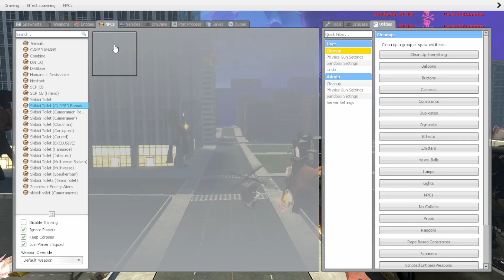evolution of upgraded toilet gman man and all upgraded skibidi toilet in gmod!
In this video, evolution of upgraded toilet gman man and all upgraded skibidi toilet in gmod!
The upgraded titan is a huge improvement over the old version and is sure to make your day! Titan is a character that has been upgraded with a new look and some new features.
He's become more powerful and is now able to fight on even the most difficult levels in Garry's Mod.
Clock man has also been upgraded, with a new look and new features that make him more powerful than ever before.
If you're a fan of Garry's Mod, then you should check out this new toilets added to the game!
The titan is a huge upgrade over the old clock man, and is sure to make your day!
loaded with features and filled with laughs, this is one video you won't want to miss!

This garrys mod video is a must-see for any fan of the popular video game as these celebrities battle it out to see who can flush the toilet the fastest! In this epic and hilarious Garry's Mod showdown, get ready to witness the ultimate All-Star Battle in the wacky world of Skibidi Toilet!

. In this immersive gameplay, you'll encounter a star-studded cast of characters from all walks of life, each armed with unique plunging prowess. From the fearless plumber to the valiant superhero, everyone is eager to flush out the competition and claim toilet supremacy!

Watch in awe as these All-Stars collide in chaotic and unpredictable battles, where precision, strategy, and a touch of madness reign supreme. Will the resilient plumber unclog the path to victory, or will the explosive superhero hurl plungers to conquer the contest? With stunning Garry's Mod visuals and a lively soundtrack, this Skibidi Toilet Showdown promises to keep you on the edge of your seat. So buckle up, hold on to your plungers, and prepare for a pulse-pounding experience!
This video is about How to Win at Garry's Mod: But It also covers the following topics:

DaFuqBoom NPC VS ALL SKIBIDI TOILET ARMY In Garry's Mod
titan clock man vs all skibidi toilet
new mecha corrupted tv man
evolution of new upgraded titan
all upgraded skibidi toilet
how to win in garry's mod
DaFuqBoom

Video Title: evolution of upgraded toilet gman man and all upgraded skibidi toilet in gmod!

✅  About ZGAMER.

Our channel has something for everyone. We're here to provide videos with the latest games.
That entertains you. Let's Play: We break down gameplay and overall enjoyment to help you.
Find your next gaming obsession. Get ready to embark on an epic gaming journey with us.
Whether you're a casual gamer, a competitive pro, or just someone who loves gaming culture,
ZGAMER is your home for all things gaming. Let's play, learn, and grow together in video games! 🎉🎮🌟

so you never miss an exciting update from ZGAMER!
Thanks